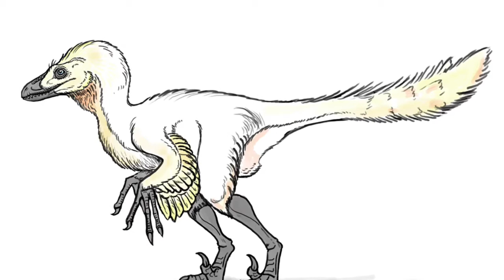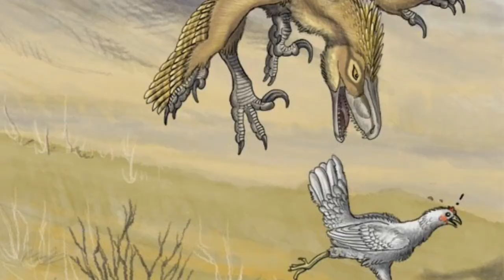Tribute To Velociraptor Mongoliensis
Tribute To the fastest thief, Velociraptor.

All of these Images and Music are not mine and belong to their talented owners.